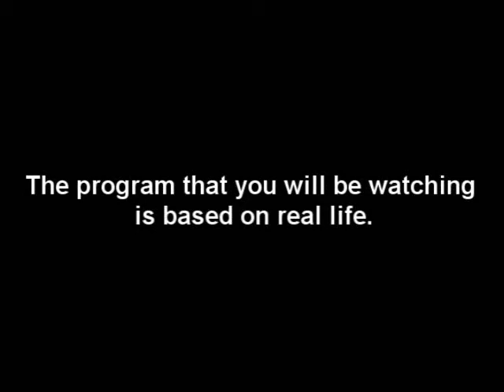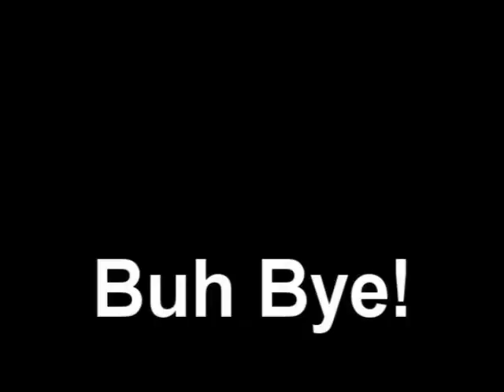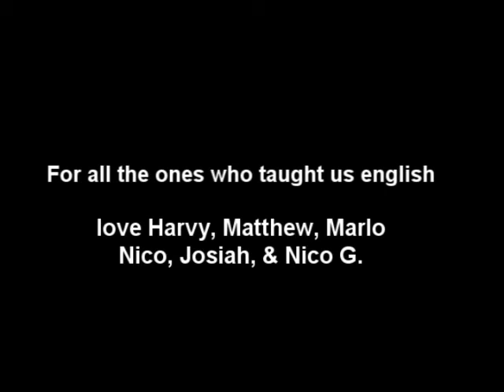Tales From The English World #1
A rip-off to the highly acclaimed YouTube sensation namely "TALES FROM THE FRIEND ZONE". This will the viewers to keep up with the words unfamiliar with their senses. However, some people will forget what they learn. Again, the video was made for grades and barely made it through.